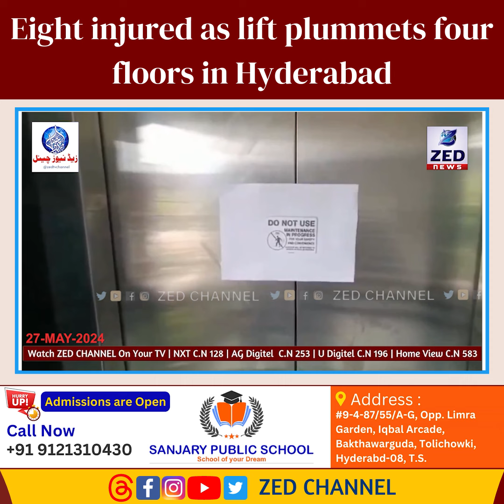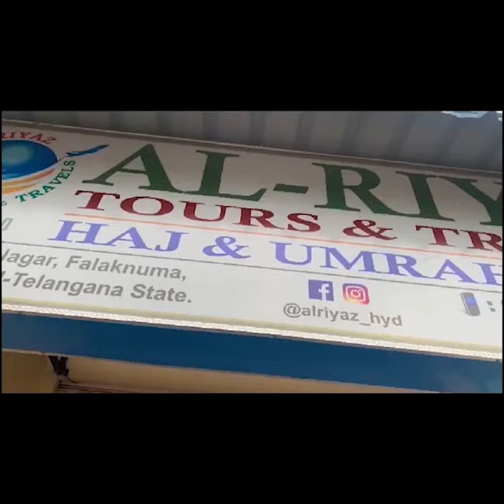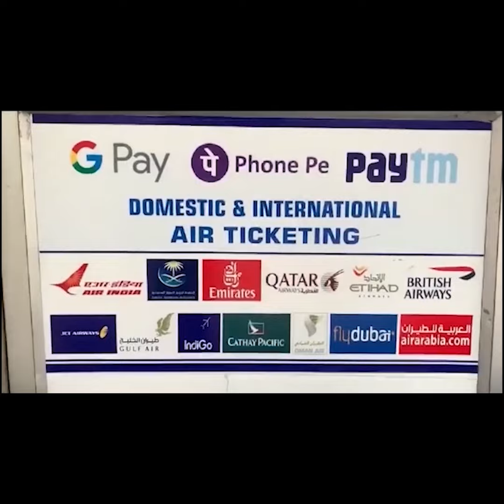Eight injured as lift plummets four floors in Hyderabad